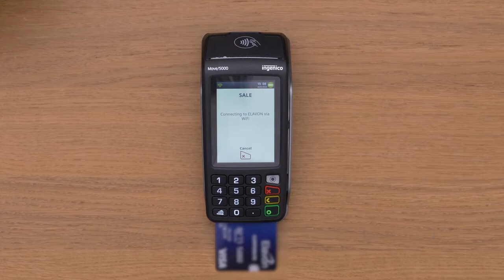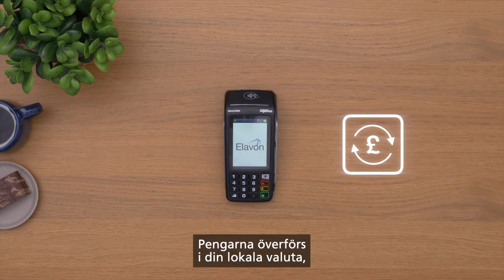Instruktionsguide om hur du gör en DCC-transaktion på din kortterminal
Med dynamisk valutaomvandling (DCC) kan du erbjuda dina kunder att betala i deras inhemska valuta. Se hur du genomför dynamisk valutaomvandling (DCC) steg för steg i vår instruktionsvideo för kreditkortsterminaler.

Elavon Financial Services DAC, Norway Branch, org.nr 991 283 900 MVA Foretaksregisteret.
Besöksadress: Karenslyst Allé 11, 0278 Oslo; Postadress: Postbox 354 Skøyen, 0213 Oslo, Norge.
Huvudkontor: Elavon Financial Services DAC, Irländskt organisationsnummer 418442; Besöksadress Block F1, Cherrywood Business Park, Dublin 18, D18 W2X7, Irland.
Elavon Financial Services DAC, verksamt som Elavon Merchant Services, reglerat av Irländska Centralbanken.